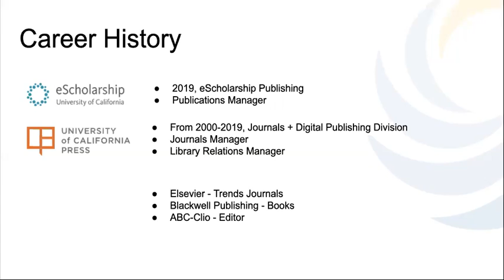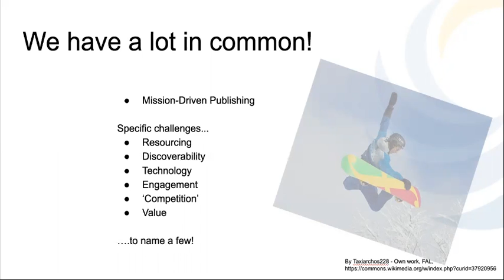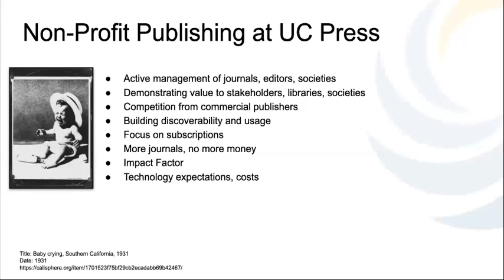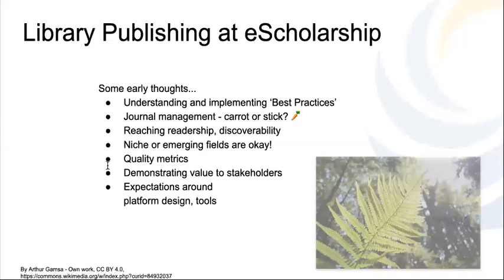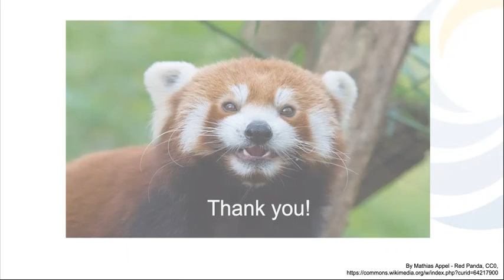LPForum 2020: From University Press to eScholarship Publishing: Differences and Similarities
A presentation at the 2020 Library Publishing Forum.

Presenter: Rachel Lee